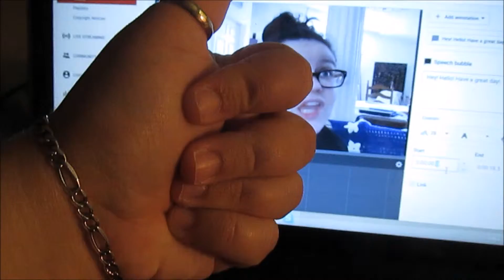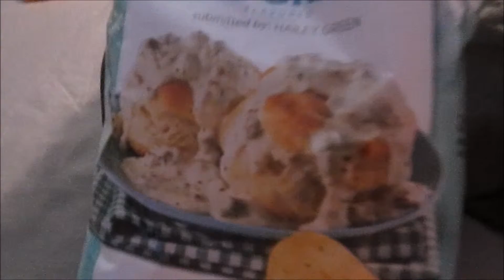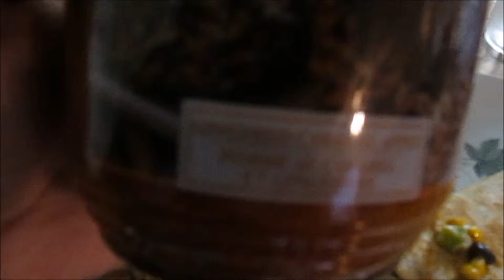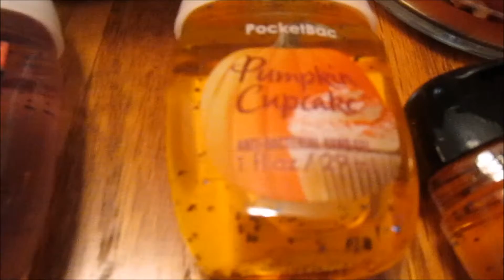DINNER AT SAM'S!(8.23.15-Day 460)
Today it was a slow morning. I watched Six Degrees of Everything by the Fine Brothers. Its so cool to see youtubers on TV. Then I went to Sam's for dinner, I brought over cheesecake. We went to walmart for more things that Sam needed.